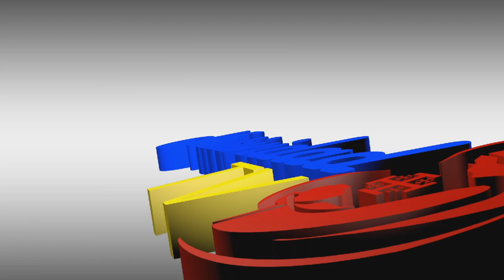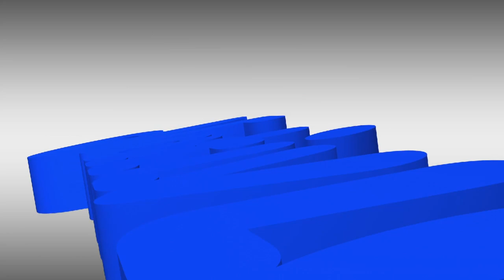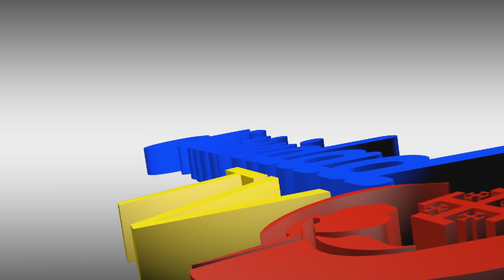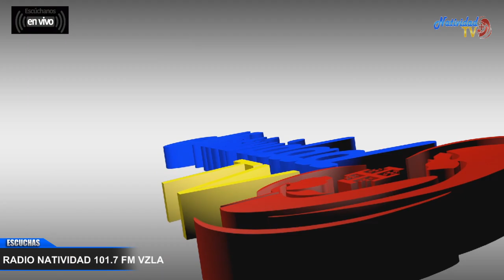DE FIESTA EN EL CIELO | EL AMOR DE DIOS, DE GENERACIÓN EN GENERACIÓN / ALI | VIERNES, 13/10/23